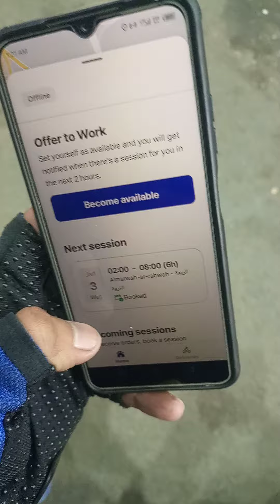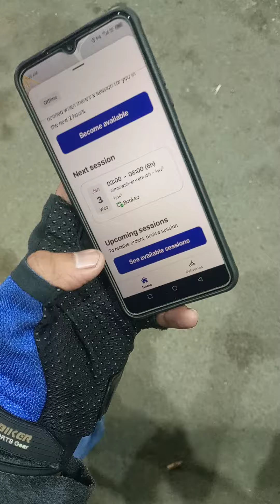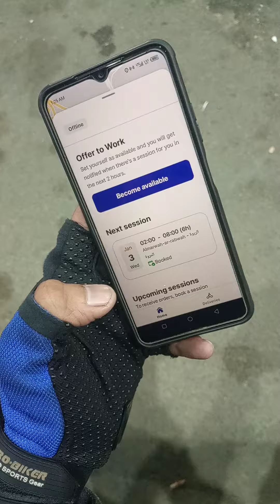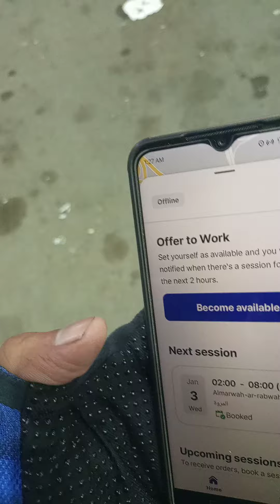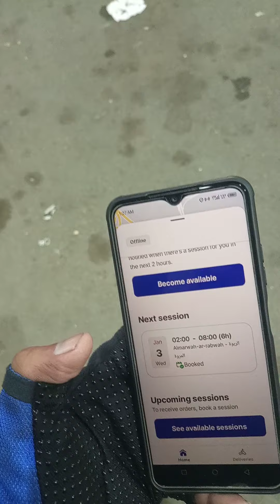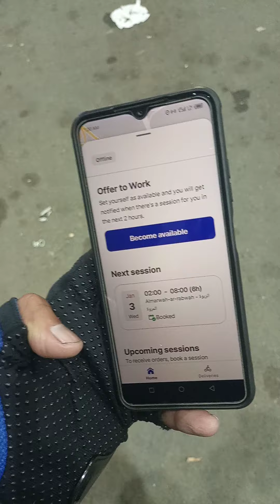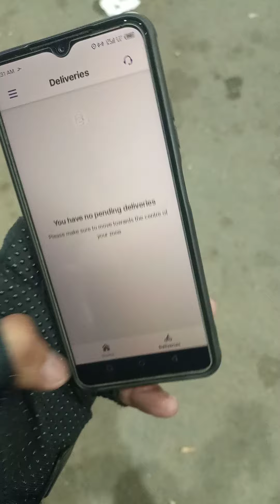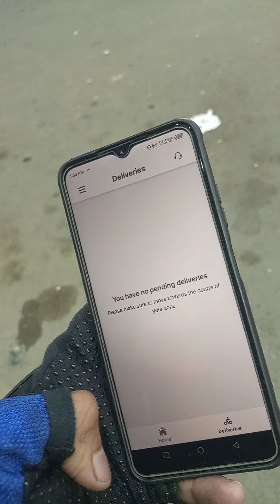Food Delivery Job In Saudi Arabia Jeddah||Hungerstation Food Delivery Job In company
For Contact
Food delivery job in Saudi Arabia
how much complete order in one day
hunger station job in Saudi Arabia
Jeddah hunger station company
toyou delivery job in Jeddah
how much earn from food delivery
how much earn in one day on hunger station
hunger station order coming
how to complete order in Hunger Station
Jeddah Food Delivery
Food delivery job
Saudi Arabia motorcycle license Information
Food delivery Blog
Food delivery part time job
SaudiArabia food Delivery
Food panda food delivery